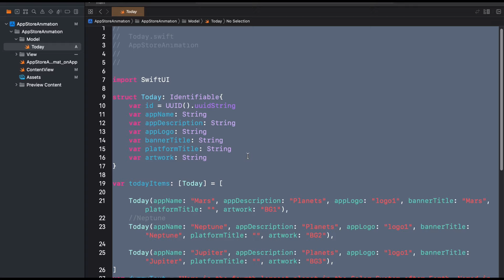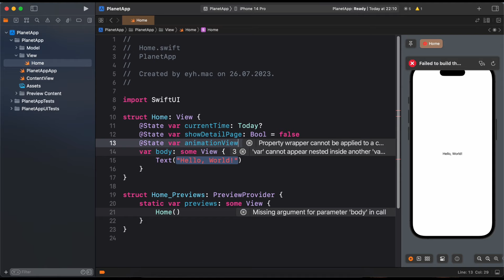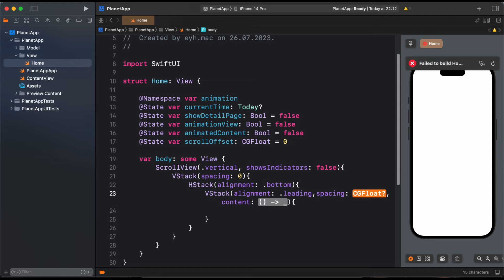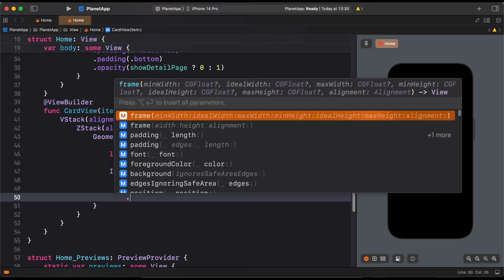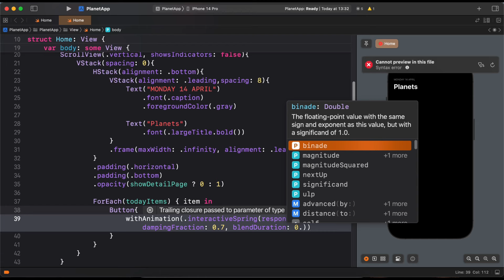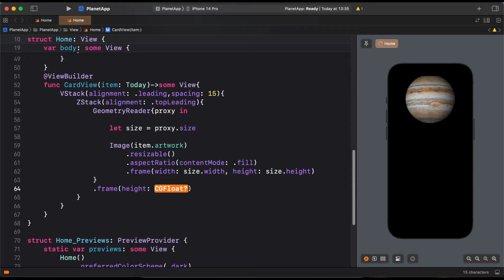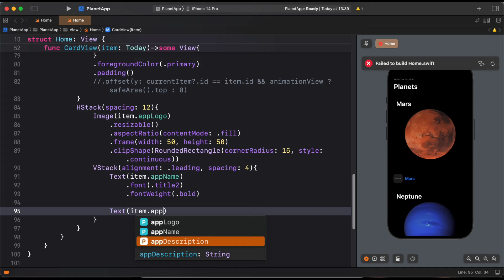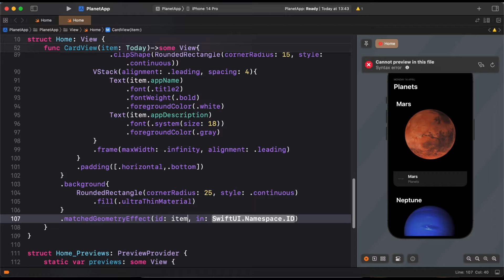Animation Challenge - Hero Animation - SwiftUI Tutorials | Part 1